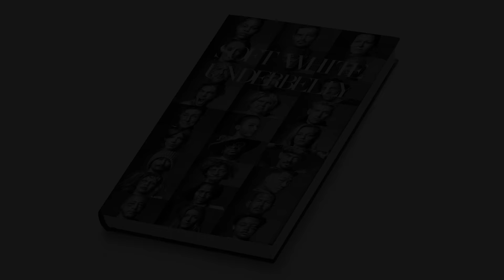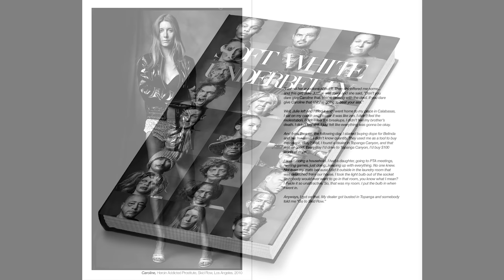SWU channel update and interview-September 2023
Soft White Underbelly channel update followed by an interview with Mark Laita, the creator of Soft White Underbelly.

Here's how you can purchase the Soft White Underbelly book & merchandise